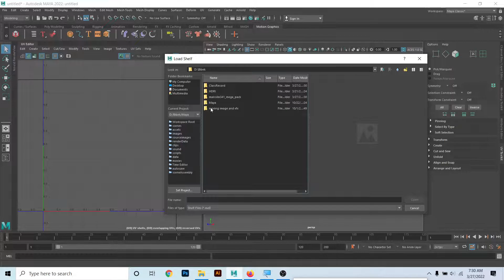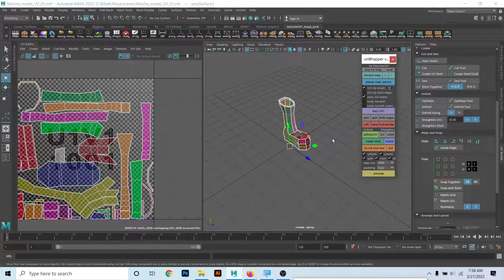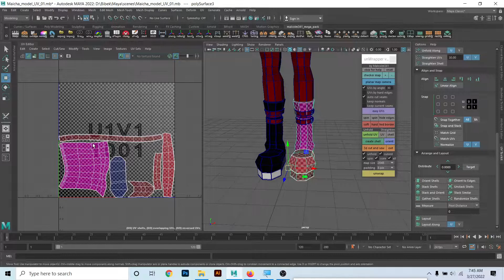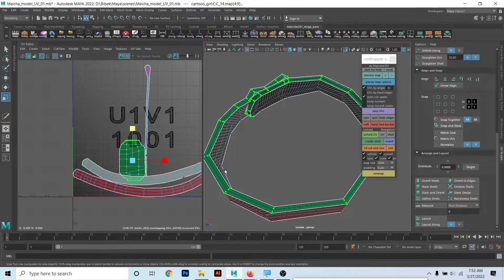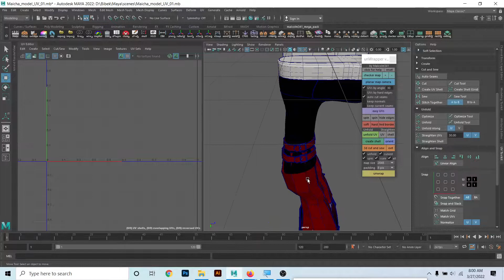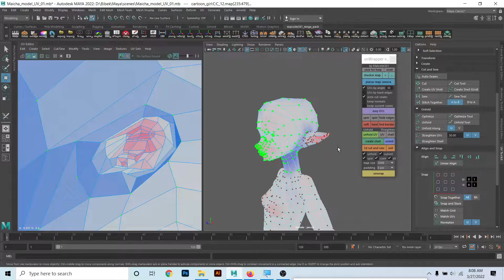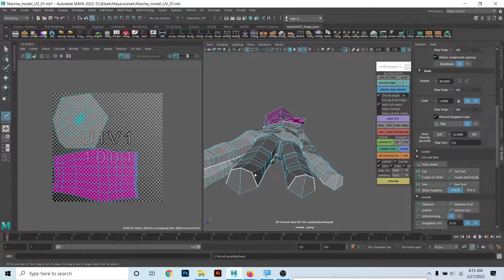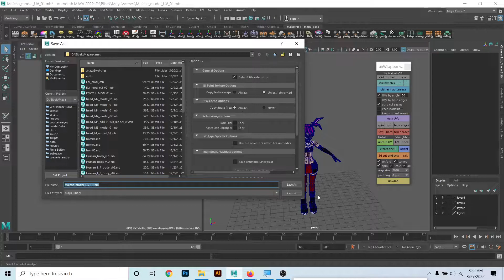Maya UV unwrapping with malcolm341 Script